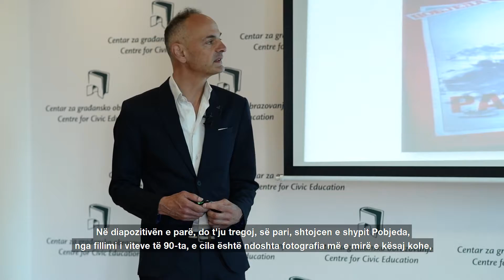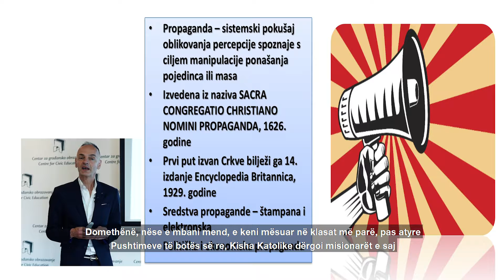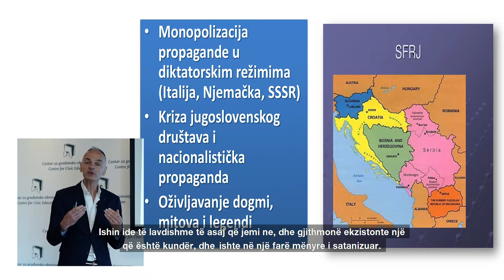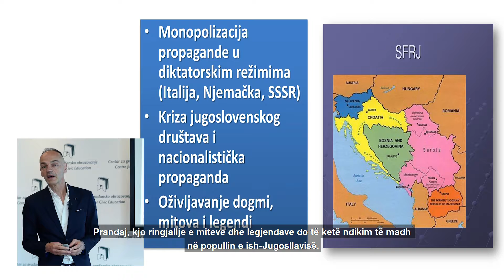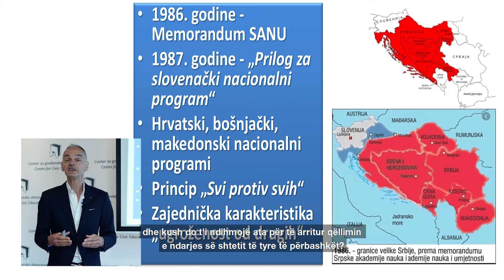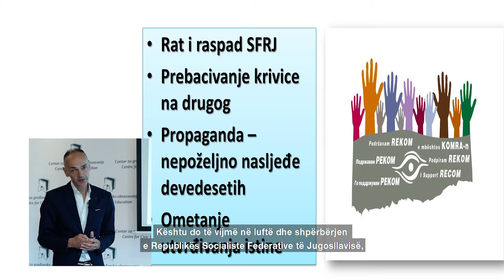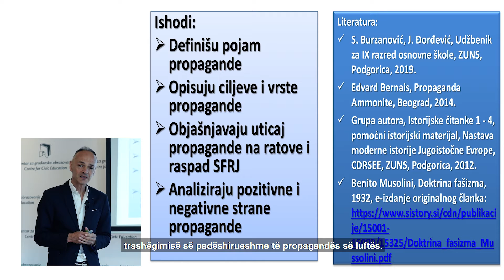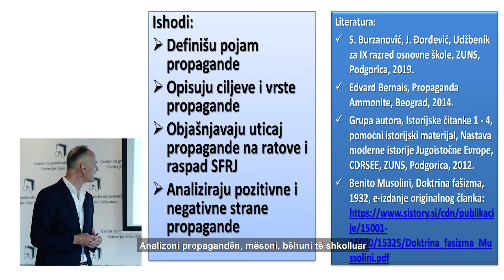Propaganda e luftës të viteve të 90-a